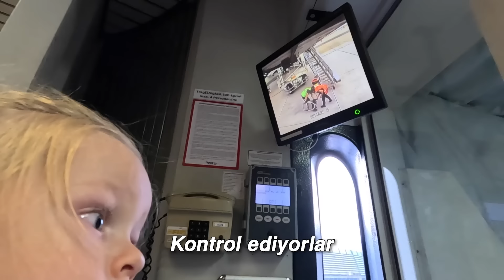Biraz Geciken Türkiye Ziyareti Başlıyor 🇹🇷